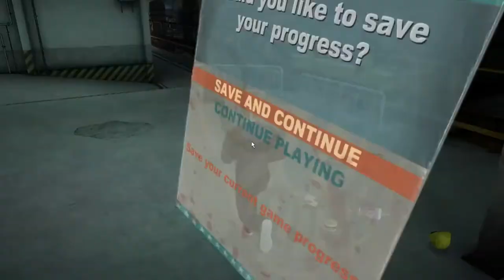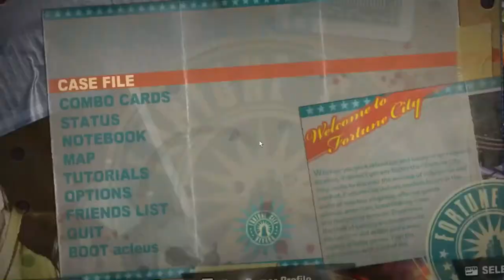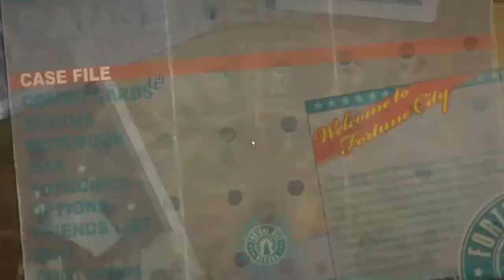🎮 Dead Rising 2 🎮 Ep.7 Duct Tape Fixes Everything Right??